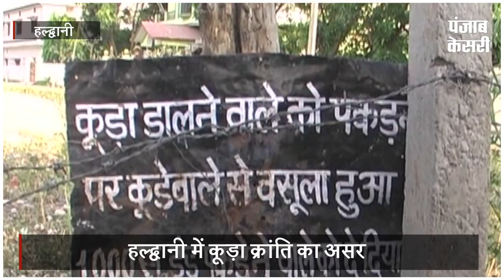55 साल की अनपढ़ ने पहाड़ों में लाई ‘कूड़ा क्रांति’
55 साल की अनपढ़ ने पहाड़ों में लाई ‘कूड़ा क्रांति’